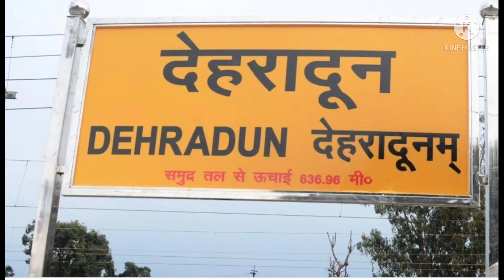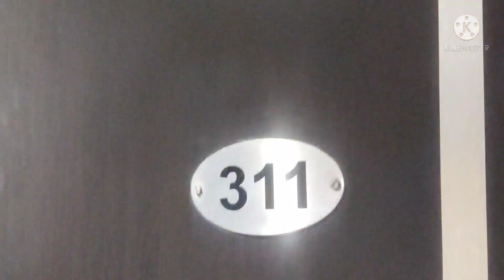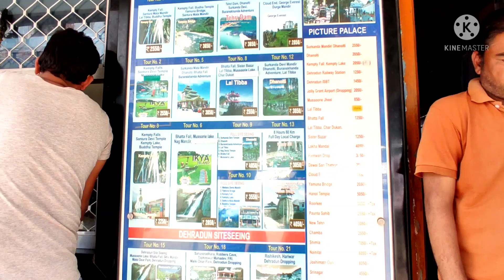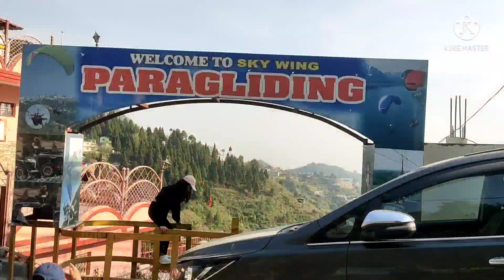Mussoorrie Trip - PARAGLIDING Best places to visit in Mussoorrie DAY-1